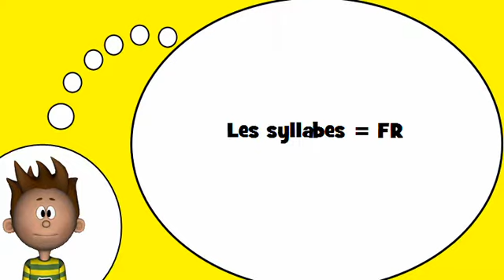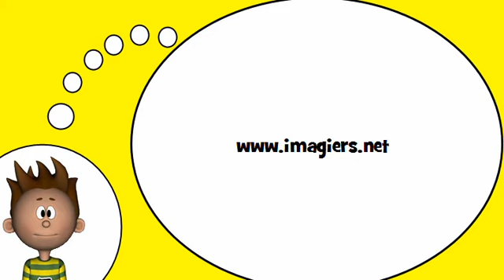أنا أحب الفرنسية = المقاطع مع # EN